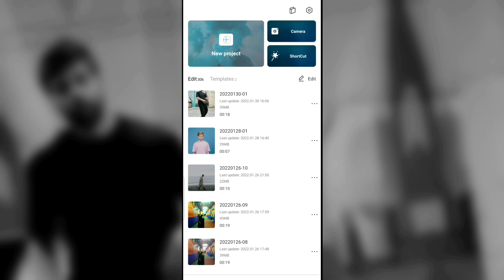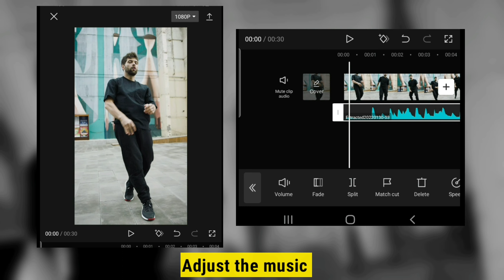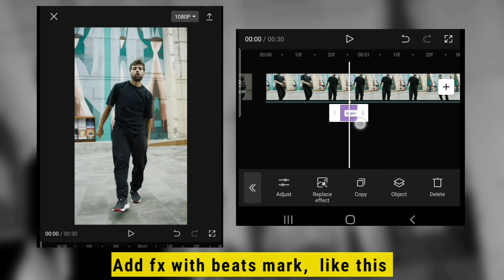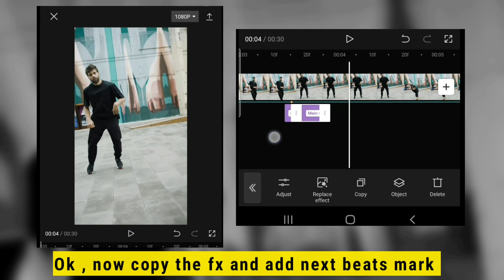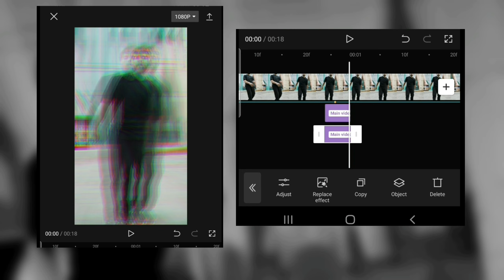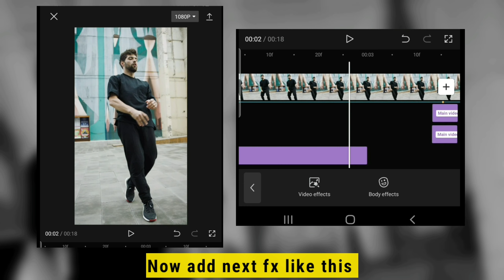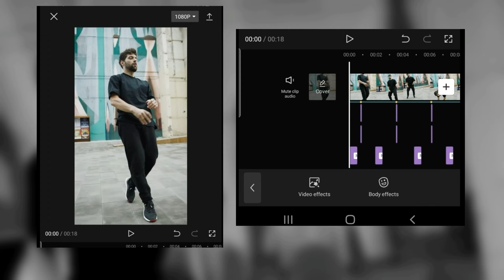Next Level Stuck Frame Effect || Capcut Tutorial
Hello friend
Welcome back to another tutorial || In this tutorial I show you Next Level  Stuck Frame Effect || Capcut Tutorial || capcut || capcut video editing

QUERIES SOLVED :
* Next Level  Stuck Frame Effect Capcut
* next level stuck frame effect
* how to make stuck frame effect
* cupcut tutorial
* capcut
* capcut video editing
* beats effect editing
* shake effect editing
* how to make beats effect
* next level beats effect
* stuck frame effect in capcut
* how to make frame stuck effect
* stuck frame effect
* stuck effect
* how to make stuck effect
* stuck effect capcut
* dance video editing
* video stuck effect
* stuck effect video editing
* video frame stuck effect

APP USE :
* CAPCUT APP
( you can download in play store )

use.